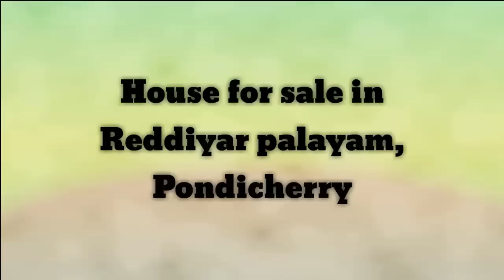3BHK house for sale|2150 Sq ft|North facing|Pondicherry